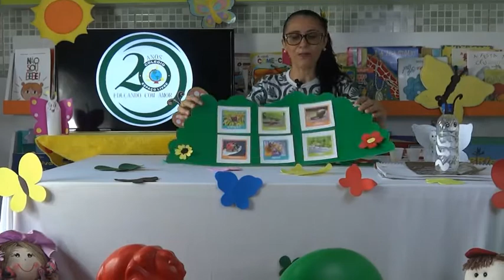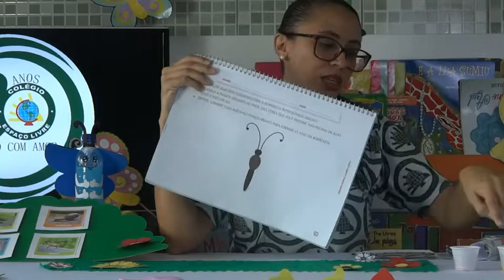Infantil 3 - 08/06/2020